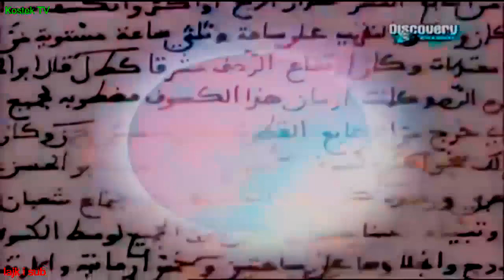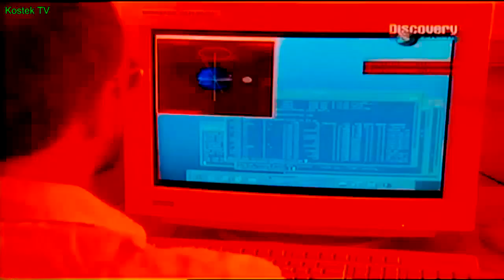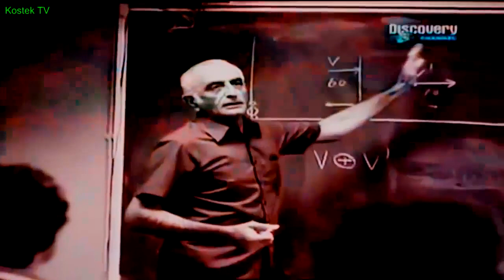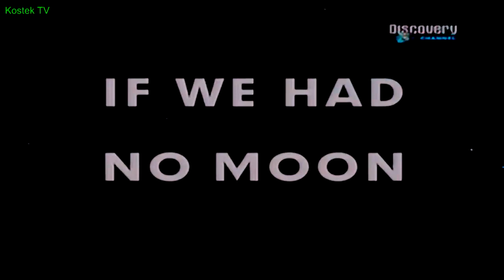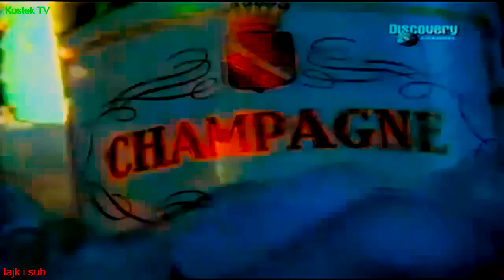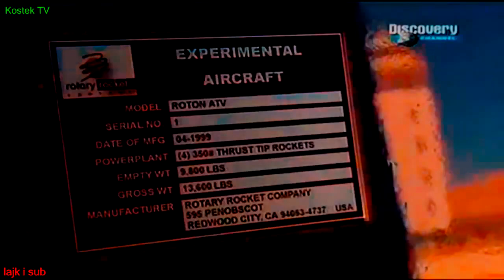Jak działa wszechświat - Po Zagładzie Kiedy Ziemia Się Zatrzyma .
Podobał się film ? :) Podobało się ? :) Od pewnego czasu kosmos zdradza nam swoją tajemnicę.